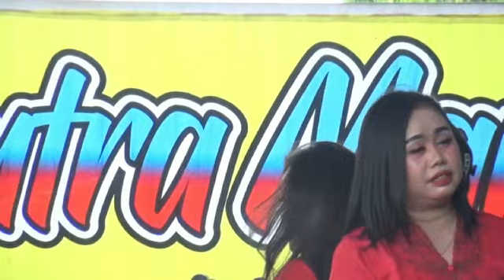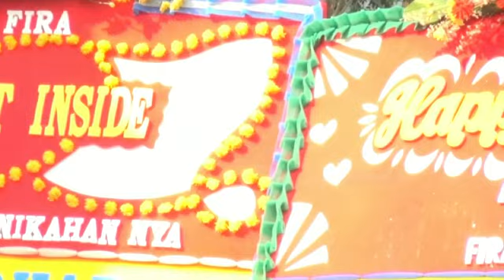UJANG LANAY H ACUNG